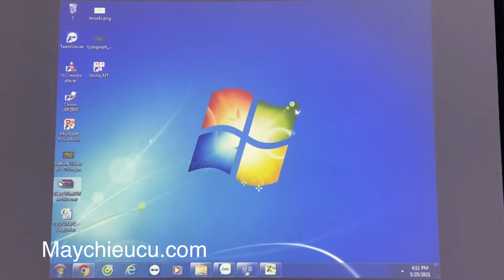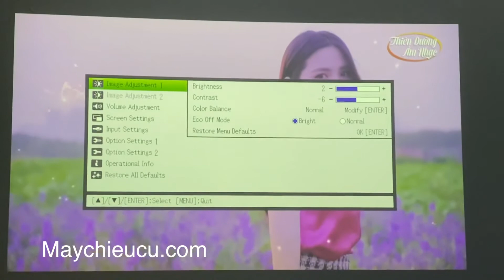Máy chiếu Led có 3D Casio M150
Khảo sát báo giá lắp đặt tận nơi gọi Hà 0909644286